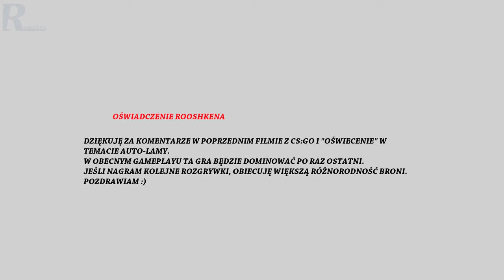Jeśli uważasz, że grasz lepiej w CSa zostaw łapkę w górę :) - czyli dziki CS:GO z Dawidem